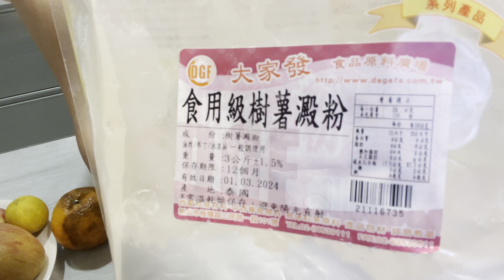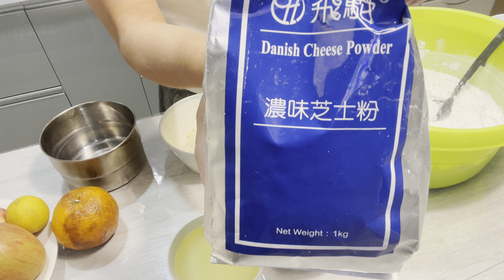fazendo pao de queijo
como eu faço o pao de queijo em casa